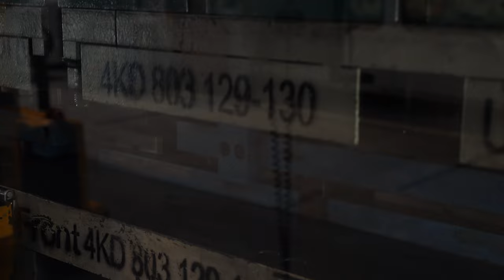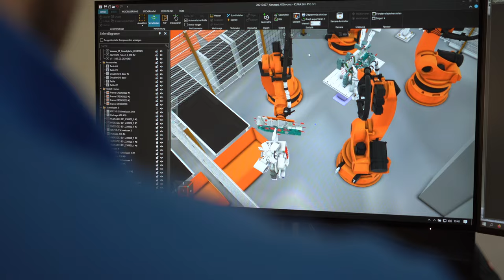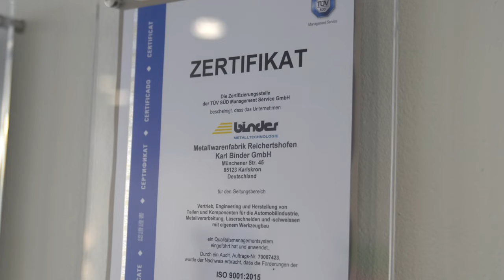Metallwarenfabrik Reichertshofen Karl Binder GmbH – Metallbearbeitung für Automobil und Maschinenbau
Die Metallwarenfabrik Reichertshofen Karl Binder GmbH ist ein Familienunternehmen mit einer fast hundertjährigen Erfahrung in der industriellen Metallbearbeitung. International renommierte Hersteller aus den Bereichen Automobil und Maschinenbau produzieren hier in Bayern ihre Baugruppen.
Durch die große Fertigungstiefe können sämtliche Produktionsprozesse unter einem Dach durchgeführt werden. Das minimiert Risiken und schafft Planungssicherheit bei höchster Präzision. Der Maschinenpark umfasst verschiedenste Umformanlagen und automatisierte Fertigungslinien.
Von Einzelteilen aus komplexen Fertigungsverfahren bis hin zu großvolumigen Strukturbaugruppen – mit seiner langjährigen Expertise produziert Binder höchst zuverlässig und zu wettbewerbsfähigen Preisen.